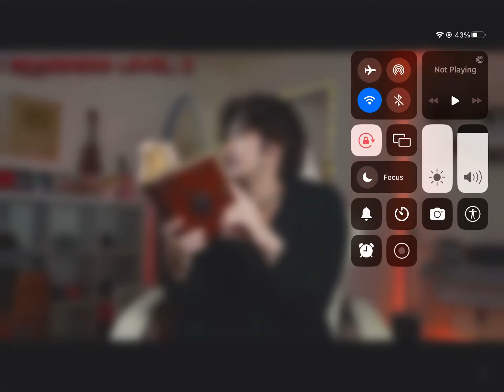WHAT? (Credits to the thing in this video is @IanBoggs )